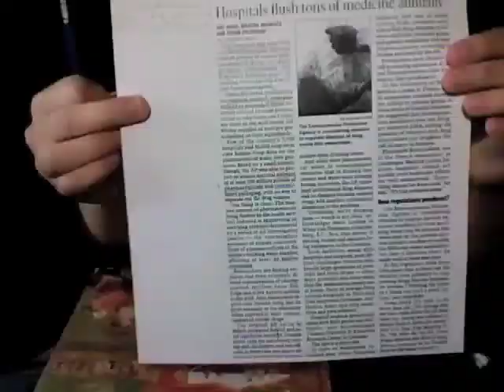N3RDFRI3NDS: Wednesday, July 7: It's a Billion Degrees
Today Ben explains what's going to happen after The 1 Year Anniversary of Vlogging for Him and Justin (July 11)...